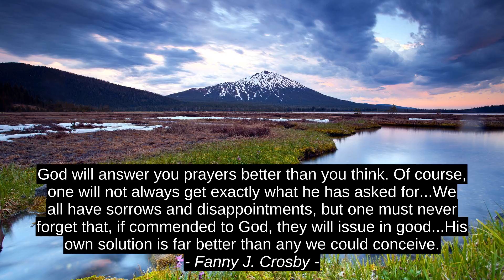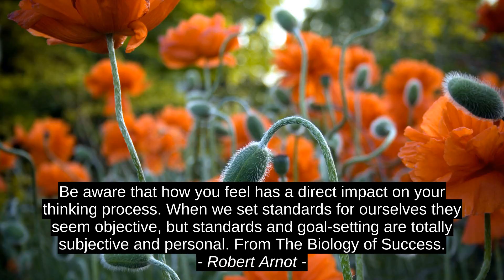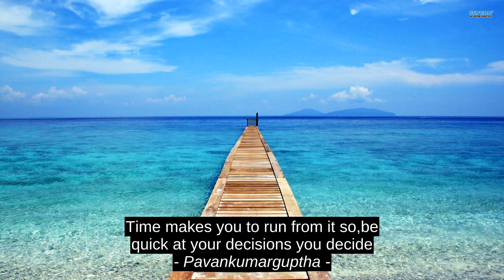Best 9 Motivation Cites - Lev Grossman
Matisyahu, Pavankumarguptha, Thomas Mallon, Bruce H. Jackson, Robert Arnot, Douglas Pagels, Fanny J. Crosby, Appius Claudius Caecus, Lev Grossman, inspiration, citation, quotes, best, success, top, motivation